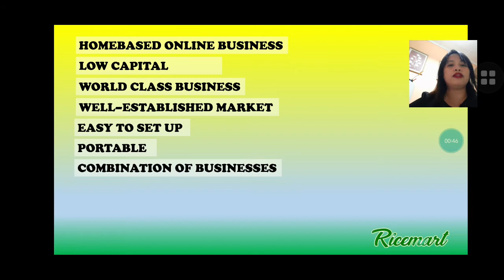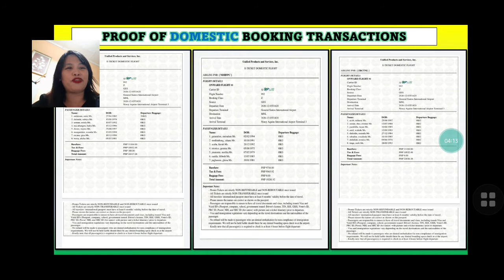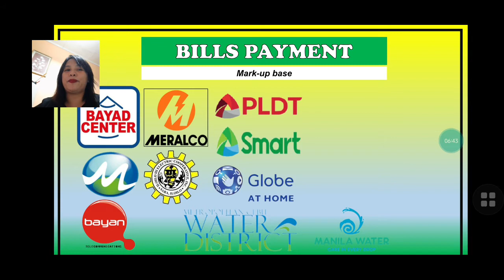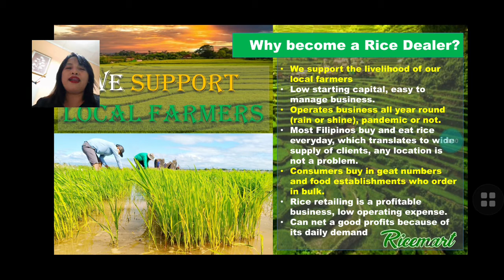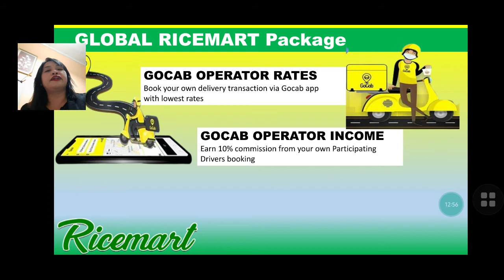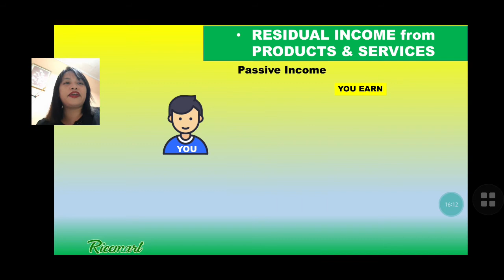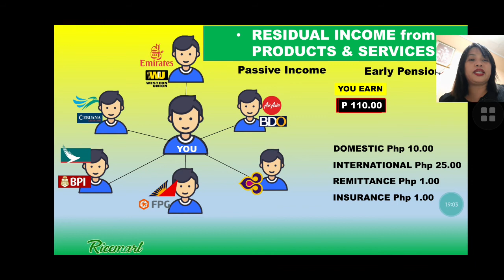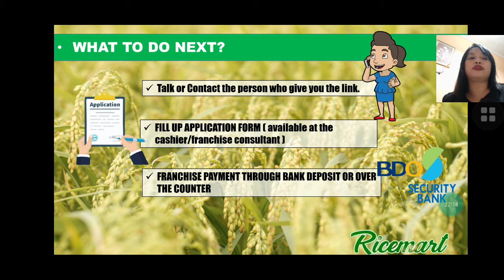How to start Homebased Ticketing business with Ricemart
Gawin natin ang negosyo sa CP mo!
Dagdagan natin ng EXTRA INCOME ang existing business mo. Sa Sa murang halaga, magkakaroon ka na ng:

✅RICEMART
✅AIRLINE TICKETING
✅CEBUANA
✅WESTERN UNION
✅ Bills Payment partnered w/ BAYAD CENTER
✅ELOADING w international
✅Can operate even abroad
✅24 hrs operational
✅Inheritance, pwede pamana sa anak ang business o pamilyqa
✅One time payment lifetime business; No renewal
✅NO NEED PWESTO!
✅LIFETIME INVESTMENT
✅NO EXPIRATION
✅NO RENEWAL
✅LEGIT with complete Business Permits Since 2011 (SEC, BSP, BIR Registration)💯%
✅FREE TRAININGS With own IT (Unlitech Solutions)
✅Patok sa panahon ngaun

my fb account  Maritess Lustre Agana Franchise Consultant 😊 please pm me directly thanks 😊